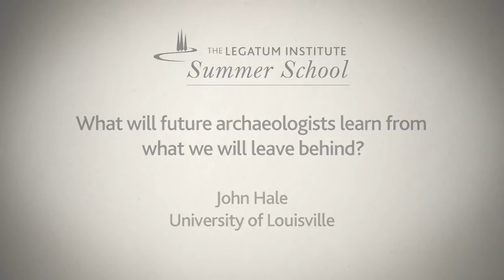Professor John Hale - Rise and Fall of Civilization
Professor John R. Hale (born 1951) is an American archaeologist and historian.He is a highly regarded professor and field Archaeology, and Director of Liberal Studies Liberal Studies Program at the University of Louisville.He lectures widely for the public on topics in classicism, ancient history, and archaeology